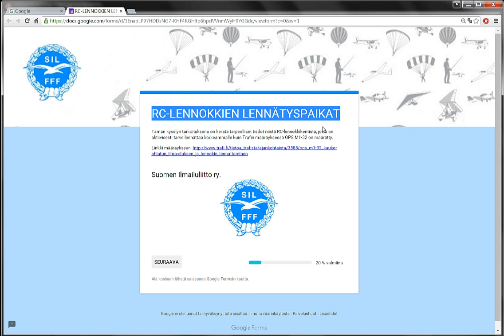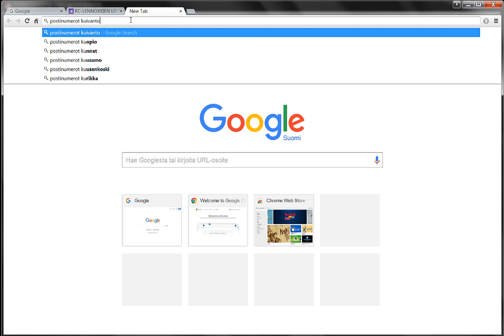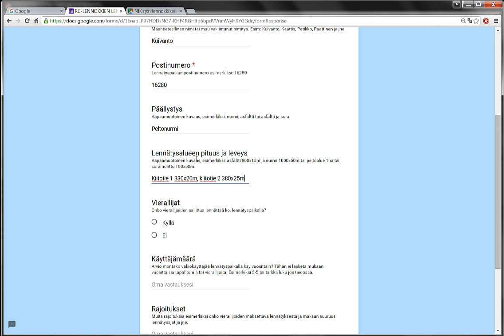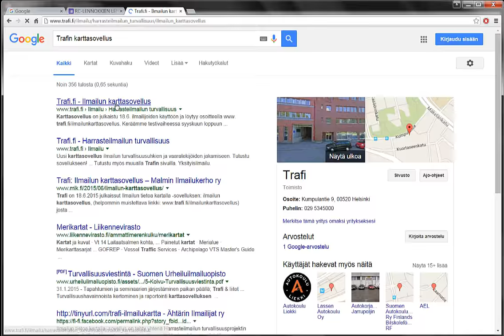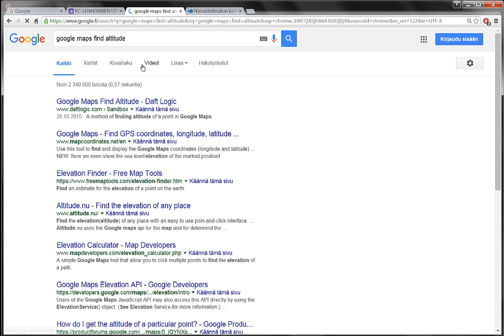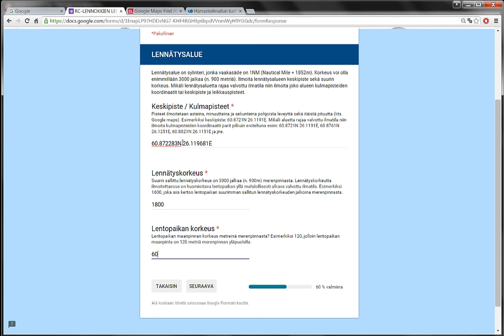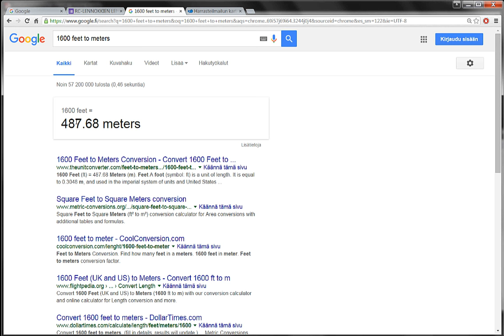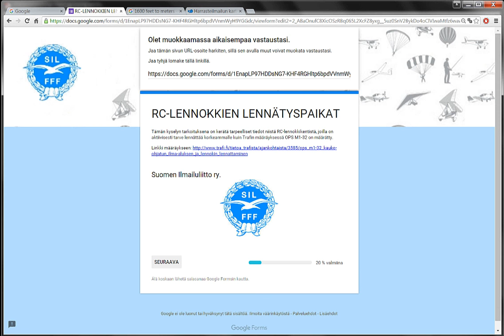Lennokin lennätyspaikkojen ilmoitusmenettely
Lennokin lennätyspaikan ilmoittamisen mallisuoritus. Ohje löytyy osoitteesta